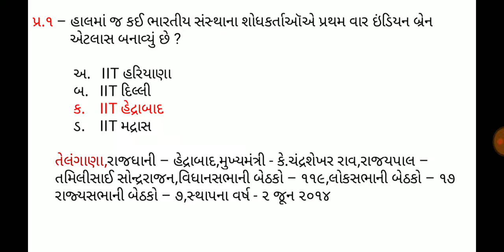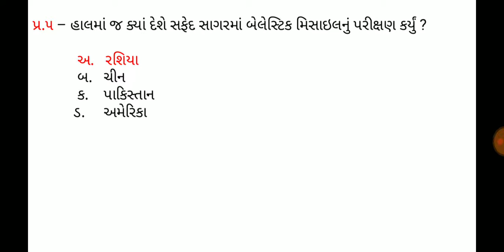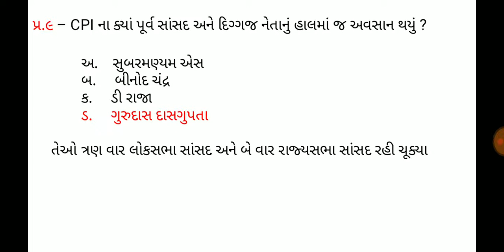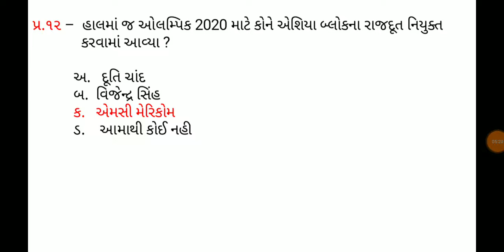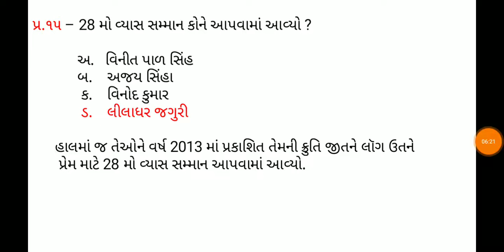3 November 2019,Current affaires in gujrati,daily gk in gujrati,MCQ,GPSC,SSC,BANK,RAILWAY,POLICE